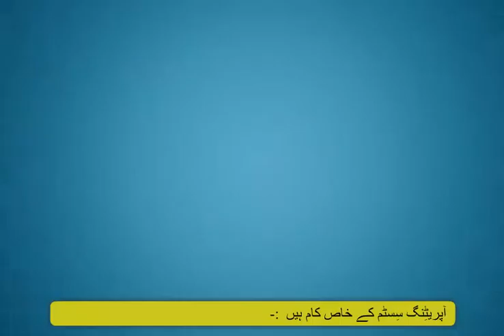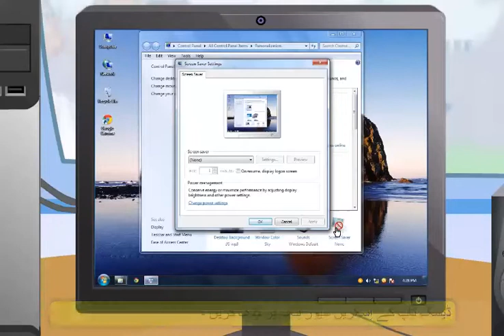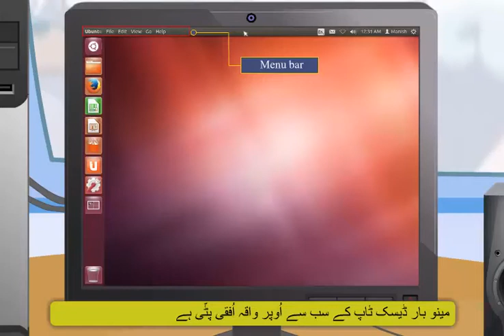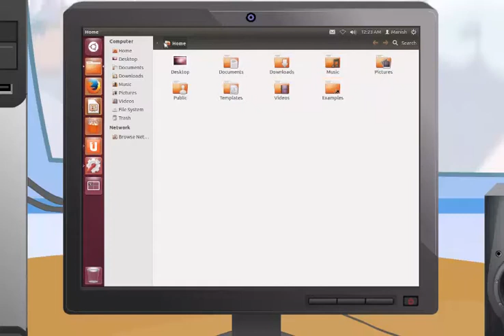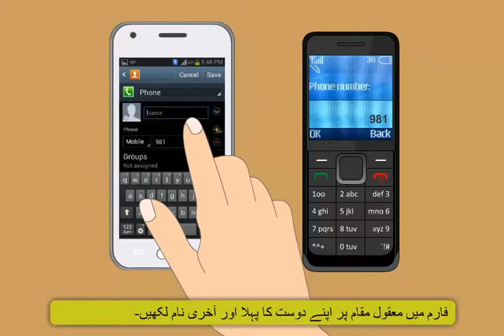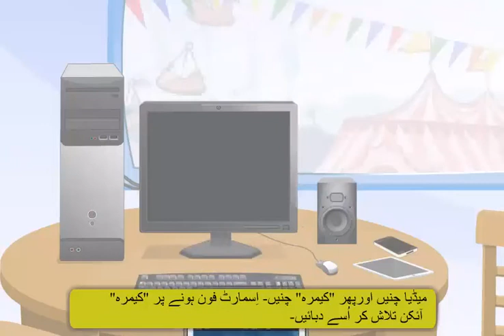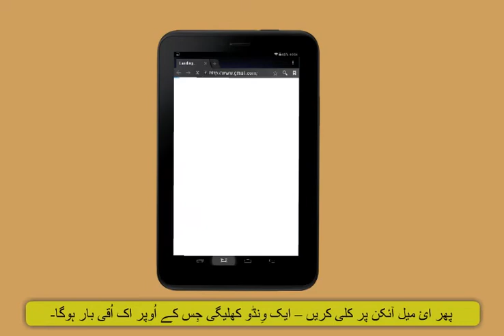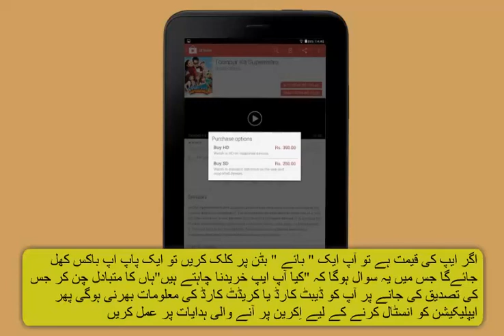Module-2_Operating Digital Devices(Urdu)